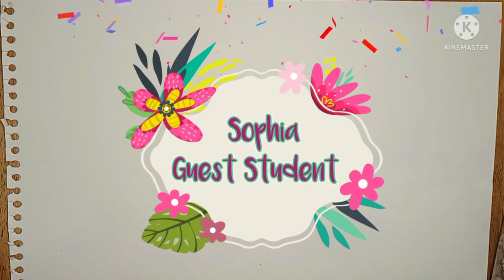How to draw a Frog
In this video I go over the steps on how to draw a tree frog along with my guest helper Sophia. I go over the basics and leave it for you to make it your own. I hope you enjoy the video and try it for yourself.